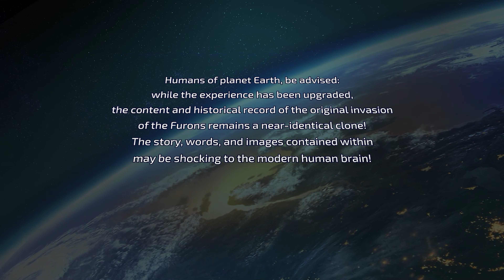My Thoughts on DAH Remastered Demo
This is a title most gamers have been looking forward to ever since Rammstein deemed it a great game to put" Ich Will" on the trailer. As for how good the game truly is, well I think I got a good idea.